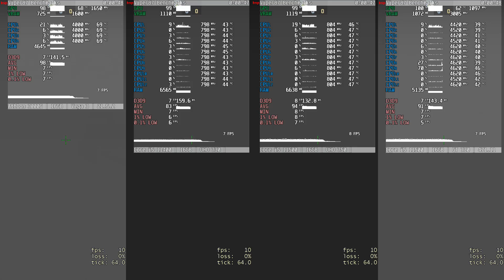Vega 3 vs UHD 730 vs UHD 750 vs GT 730 = 5 GAMES in 2021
Device: Desktop PC
CPU1: AMD Athlon 3000G @ 4000 MHz
CPU2: Intel Core i5 11400
CPU3,4: Intel Core i5 11500
GPU1: AMD Radeon RX Vega 3 [192SP = 3CU GCN 5.0] @ 1650 MHz
GPU2: Intel UHD Graphics 730 @ stock
GPU3: Intel UHD Graphics 750 @ stock
GPU4: nVidia GeForce GT 730 2GB GDDR5 @ +200 / +500 MHz
RAM1,2,3,4: 2x8GB = 16 GB DDR4 3200MHz CL16 Dual Channel
SSD: Samsung 870 QVO 2TB SATA3
MB1: Gigabyte B450M-DS3H
MB2,3,4: Gigabyte B560-DS3
PSU: Corsair TX550M
CPU Cooler: AMD Wraith Prism / Intel Box
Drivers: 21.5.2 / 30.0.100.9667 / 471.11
Games:
0:00 CS:GO [1080p Lowest]
1:45 Minecraft [1080p, Fast, 2 Chunks, Low Shaders]
3:53 WoT [1080p, Simple graphics + all sliders on max except antialiasing]
7:43 GTA V [1080p Lowest]
9:37 Fortnite [80% 1080p, Low, Performance Mode]

OSD: MSI Afterburner + RTSS [My config file: shorturl.at/pxGJ1 ]
My Minecraft Test Track: shorturl.at/vzLV3